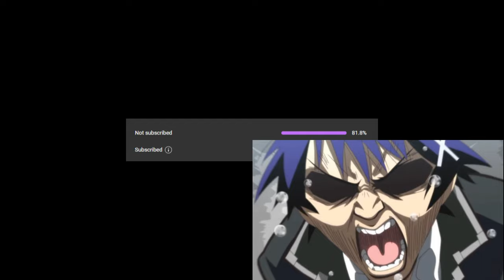Sakura vs Lucina Speed Killing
New Speed Killing video!